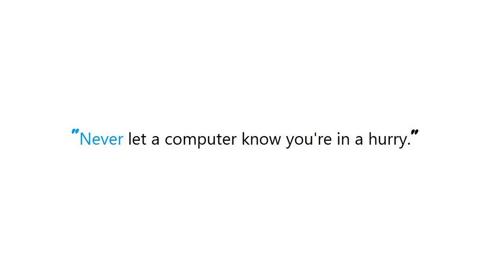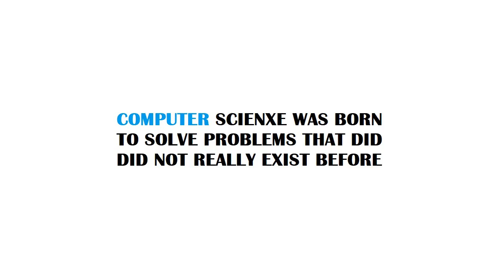PYTHON : Python find elements in one list that are not in the other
Guide : [ PYTHON : Python find elements in one list that are not in the other  ]